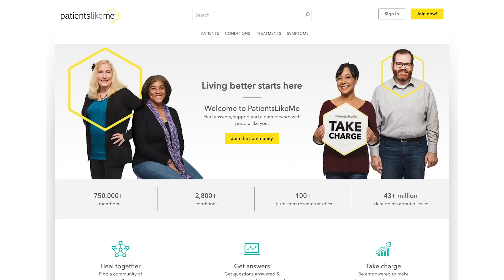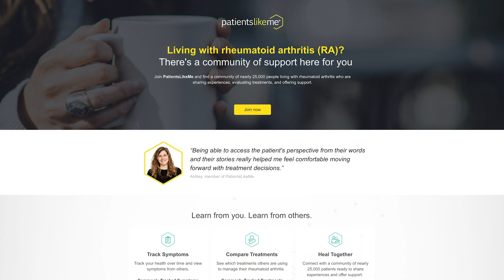Meet Phyllis, 2020 Team of Advisors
Meet 2020 Team of Advisors member, Phyllis! Phyllis has been living with Rheumatoid Arthritis since she was 5 years old. As a child she remembers having swollen joints, fevers, and a lot of pain. “I have the best mother in the universe. She taught me at a young age to not let it stop me from achieving my goals." PatientsLikeMe has also helped Phyllis find new therapies and clinical trials. She wants to give back to others by sharing her story. “I’ve had a long journey, and it’s been tough, but I want people to know that they can get through it."